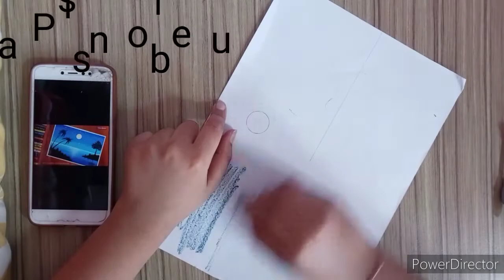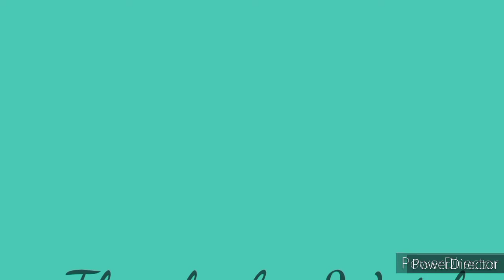How to draw moonlight drawing with oil pastel ... tutorial..😀😀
this channel is made for beginners ,who wants to learn drawing.

our instagaram account

Colour I use:-